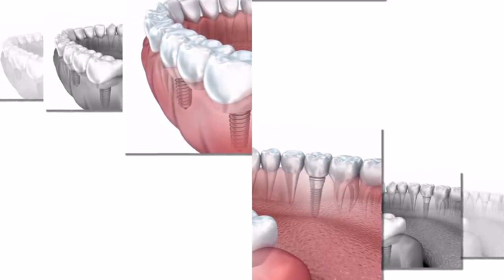Sola Dental Spa - Dental Clinic for Complete Smile Makeover